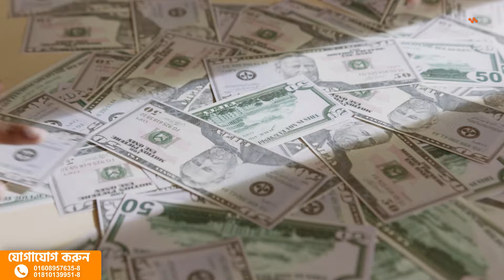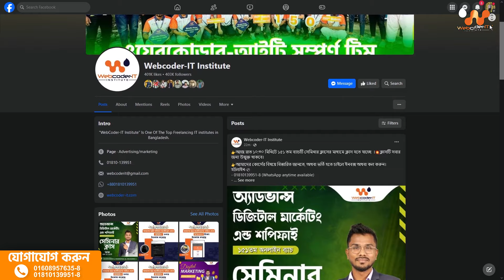চাকরির পাশাপাশি ফ্রিল্যান্সিং করে এখন সফল ফ্রিল্যান্সার | How to success on digital marketing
ভর্তি সংক্রান্ত অথবা যেকোনো তথ্য জানতে কল করুন 👇👇👇👇👇👇👇👇
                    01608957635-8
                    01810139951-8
Address :- Uttara , Housebuilding , Sector - 9, Road- 1/A ,House - 06 ,Level - 2,3

Freelancing Guideline  |
✅ Advanced Facebook Marketing
✅ Instagram Marketing
✅ Pinterest Marketing
✅ Twitter Marketing
✅ LinkedIn Marketing
✅ Social Media Marketing Tools ( Updated )
✅ Facebook Funnel ( Updated with PDF file )
✅ Facebook Conversion API
✅ Advanced Google Marketing
✅ YouTube Marketing
✅ Bing Marketing
✅ Search Engine Marketing Strategy ( Updated with PDF file )
✅ Web Research
✅ WordPress Customization
✅ WooCommerce ( Updated )
✅ Shopify Store Design
✅ Shopify Dropshipping
✅ Shopify  Apps ( Updated )
✅ Fiverr & Upwork
✅ Marketplace  and out of marketplace live class
✅ Complete Marketplace Solution
Updated Part :

✅ Inbound Marketing
✅ Outbound Marketing
✅ data driven marketing
Class Duration :
Course Time : 4 + Month
Total Class : 48+
Support : 1 YEAR( Terms Applicable )
Fee : 7500 tk
Record : video upload in secret group
Class : Google Meet

                                  Thanks
                         Webcoder-IT Institute